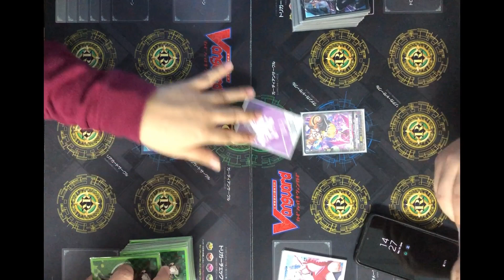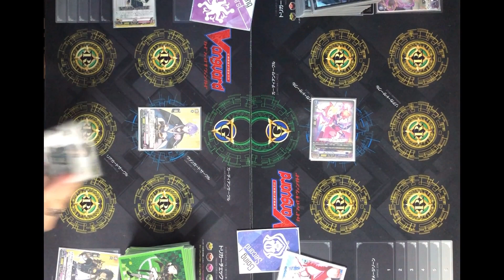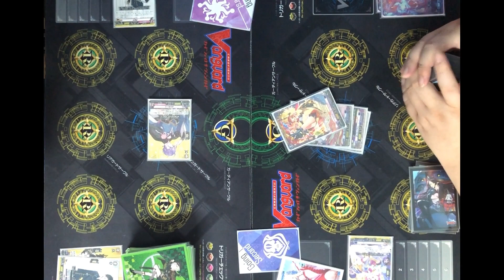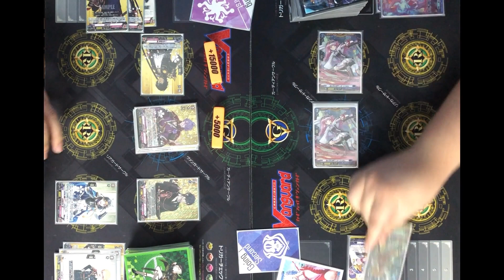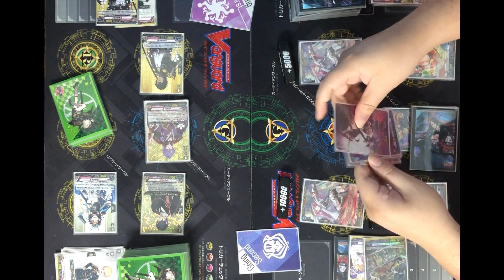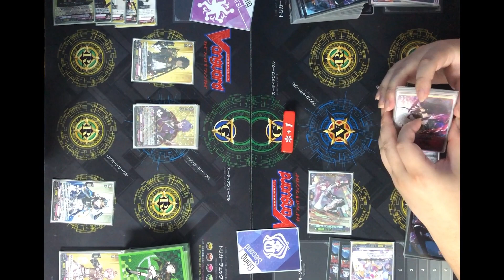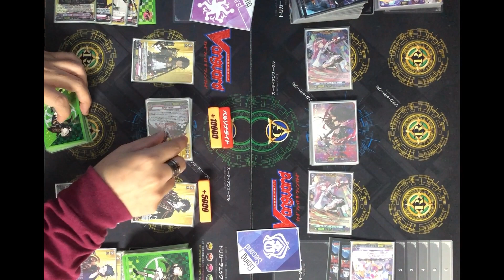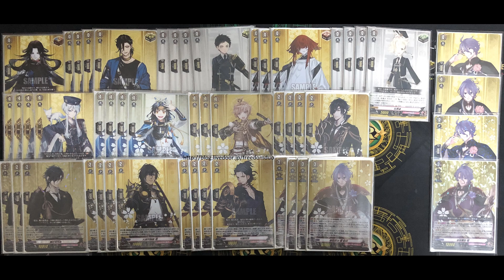[VG-D-TB07 Test]Touken Ranbu(Kasen Kanesada) VS Dark States(Luquier)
of 9th June 2023.
mechanics.
VG-D-TB07
Deck list
お借りしたBGM素材